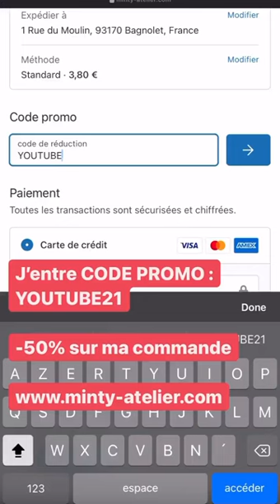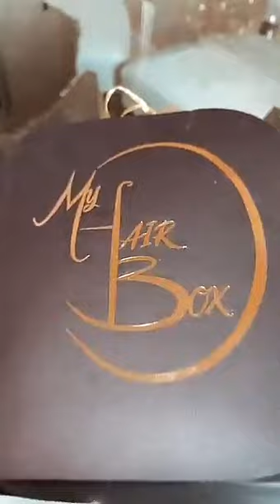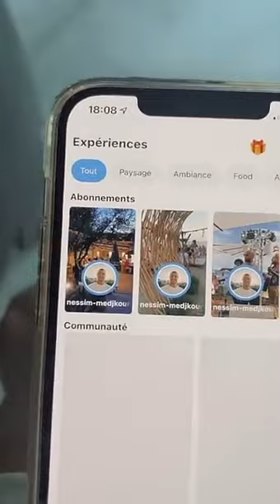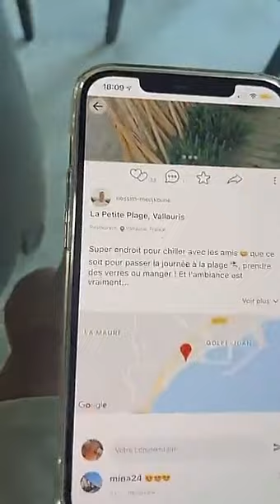ADIXIA - 04 Aout 2021